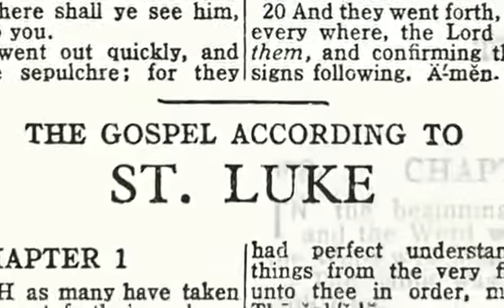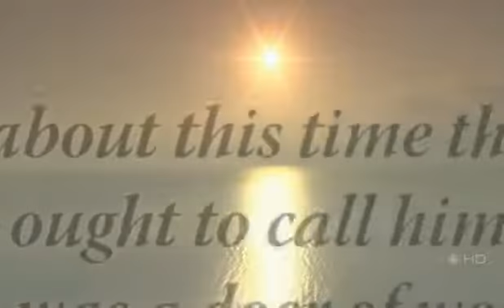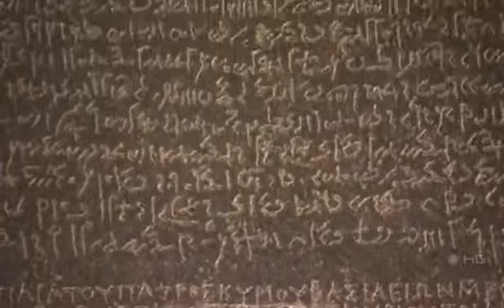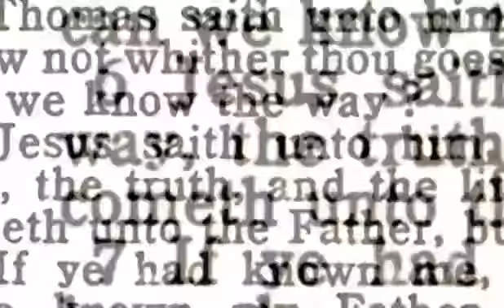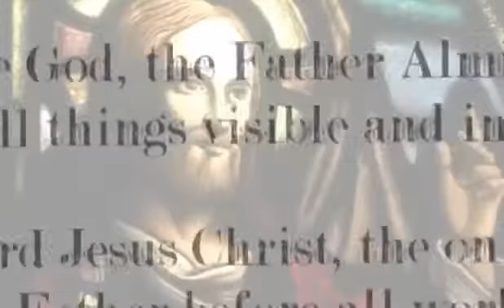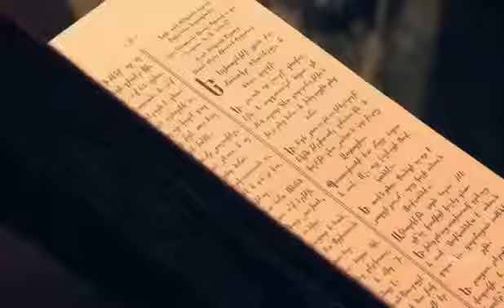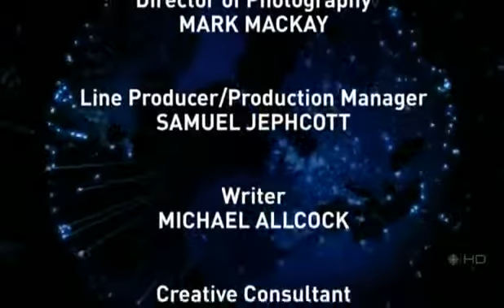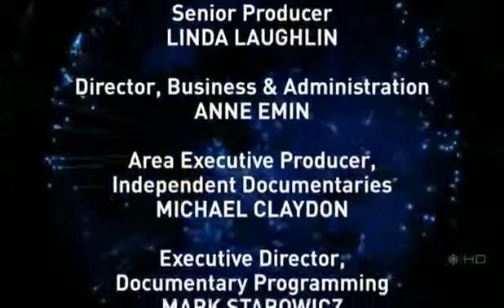The Pagan Christ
Jesus myth theory / Christ myth theory